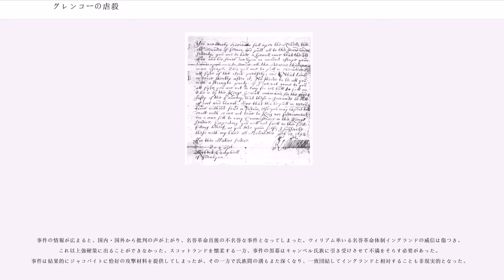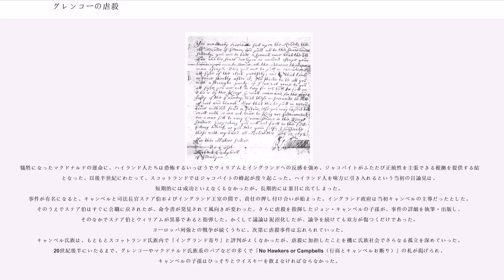グレンコーの虐殺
グレンコーの虐殺（ぐれんこーのぎゃくさつ、The Massacre of Glencoe）は1692年、イングランド政府内強硬派およびスコットランド内の親英勢力の手によって、グレンコー村（スコットランド）で起きた虐殺事件である。規模は歴史上の虐殺事件に比して小さいものであったが、罪なき村民が背信行為によって殺された手法と経緯に、国内外から批判が集まった。これによって名誉革命体制は打撃を受け、イングランド・スコットランド関係が険悪になる原因を作った。グレンコーはスコットランド・ハイランド南西部の谷である。

17世紀末のブリテン島において、北端のハイランド地方の人々はロンドン・ウェストミンスタの支配力が及ばない「化外の民」であった。地理的に遠いばかりでなく、交通の便も劣悪で、しかも言語・民族も異なっていた。1688年の革命によって王位についたウィリアム3世はウィリアマイト戦争を皮切りにフランスと交戦状態に入っており、北方の地を従わせることは対フランス戦略においても、また屈強をもって知られるハイランド人を味方に引き入れるためにも必要と考えられていた。

いっぽう革命によって王の座を奪われフランスに亡命したジェームズは、革命の原因でもある自身のカトリック信仰によって、アイルランドやフランスで支持されていた。特にルイ14世とは親密な関係で、ルイ14世はたびたびジェームズのために、あるいは戦略上の理由から、ウィリアム3世のイングランドと砲火を交えていた。ハイランド氏族は、後述するように、海のものとも山のものとも知れないウィリアムよりも、ジェームズにおおむね同情的だった。

ダンディー子爵などジャコバイト（名誉革命の反革命派）急先鋒は、ウィリアマイト戦争（アイルランド）に呼応するかたちで、革命に対してただちに武装蜂起で応えた。イングランドはアイルランド・スコットランドを同時に相手することになり、結果キリクランキーの戦いでの敗北という結果を招いた。しかし、この戦いでスコットランド・ジャコバイトの核であったダンディー子爵が戦死し、つづくダンケルドの戦いではイングランド側が勝利をおさめた。スコットランドはもとより上から下までジャコバイト一色というわけではなかったが、2つの戦いによって、とにもかくにも名誉革命体制に従う風潮が主流となった。

戦いに勝利したといっても、ただちにスコットランドの安定までは意味しなかった。ハイランドを中心に、各地でジャコバイトがくすぶっていた。南の敵国フランスと対峙するうえで、北方ハイランドの不安は厄介な問題のひとつであった。このような事情から、政府はハイランドに対して、何らかの方法によって実力を見せつける機会が必要だと考えていた。
名誉革命期のブリテン島北端ハイランドにおいて、2つの理由から革命に反対する思潮が主流であった。ひとつは親近感の問題で、ハイランドからみれば遥か彼方のネーデルラント総督よりも、スコットランド王家の流れを汲むジェームズが王として望ましかった。いまひとつはタニストリーを始めとするスコットランドの法と伝統である。イングランドと違って法的にウィリアムの王位継承を正当づける根拠が薄かった。臣下が王を追放できるのは、スコットランドの法によれば、民意にそむいてイングランドに屈服したときだけであった。

とはいってもハイランド人は戦闘に敗れたばかりで、さしあたりウィリアムに従ったほうが無難だという声もあり、内部で揺れていた。ウィリアム支持を鮮明に打ち出したキャンベル氏族は、ハイランド氏族社会のなかでは例外的な存在であった。したがって国王ウィリアムやイングランド政府は、キャンベル氏族を介してハイランドの情報を得たり、また懐柔させようとしたりもした。
1641年、清教徒革命の直前にアイルランドで虐殺事件がおこり、プロテスタント住民が犠牲になった。これは後になって誇大宣伝だったことが明らかになったが、当時はこれによるカトリックへの恐怖と敵対心が根強く「野蛮で残忍なカトリックに対しては何をしてもよい」という風潮があった。ハイランドはカトリックが多いと考えられており、そのことがイングランドの敵愾心をあおった。

1691年8月27日、ウィリアムはハイランドの氏族長たちに、明くる1月1日までにウィリアムに従うと誓約するよう──しないならば、血の制裁があるであろうという脅迫付きで──求めた。氏族たちはどう処すべきか迷い、フランスに亡命中のジェーム...